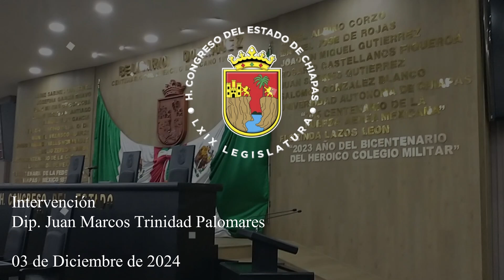Intervención del Dip. Juan Marcos Trinidad Palomares. 03 de Diciembre de 2024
Sesión Ordinaria del día 03 de Diciembre de 2024, correspondiente al Primer Periodo Ordinario de Sesiones del Primer Año de Ejercicio Constitucional celebrada por la LXIX Legislatura del H. Congreso del Estado Libre y Soberano de Chiapas.

Lugar: Pleno "Sergio Armando Valls Hernández"
Fecha: 03 de Diciembre de 2024
Elaborado: Unidad de Informática